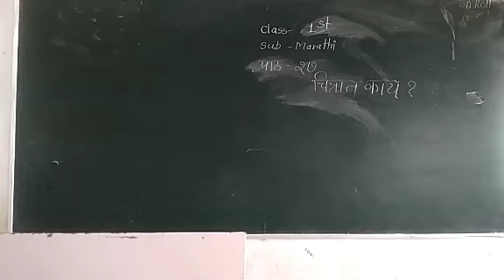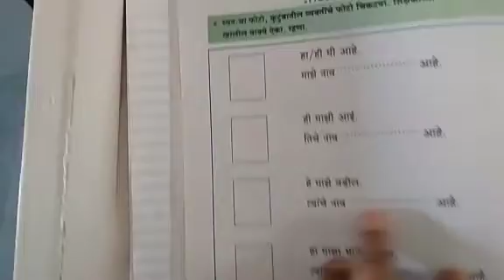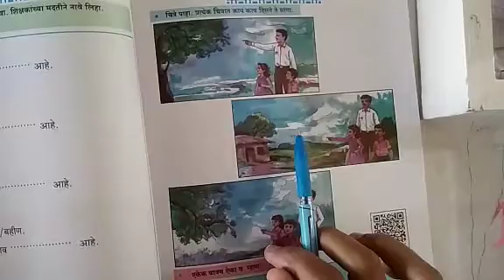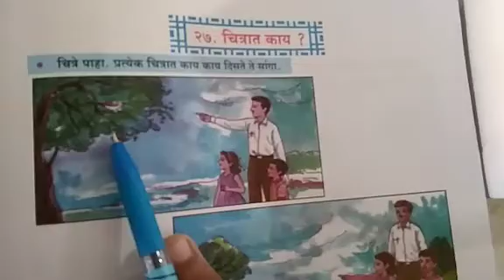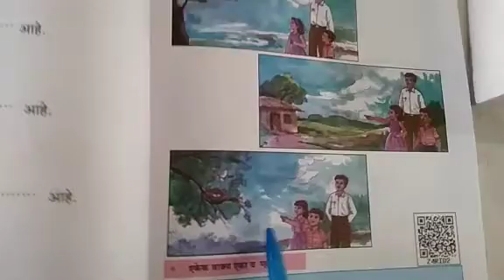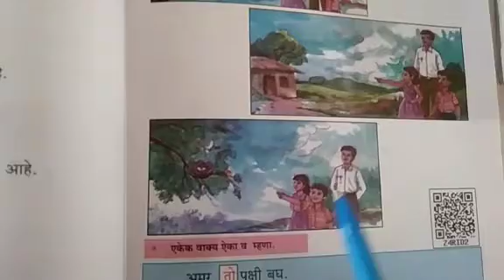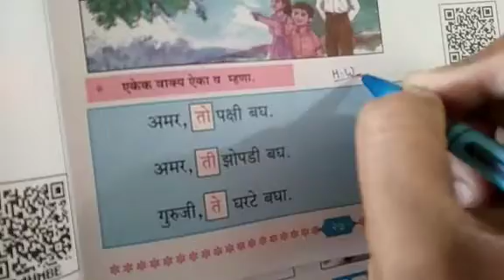04 feb...पाठ २७...चित्रात काय?.... .1st ...मराठी